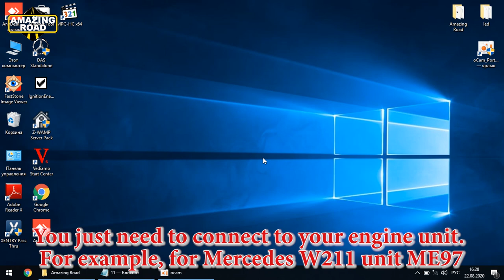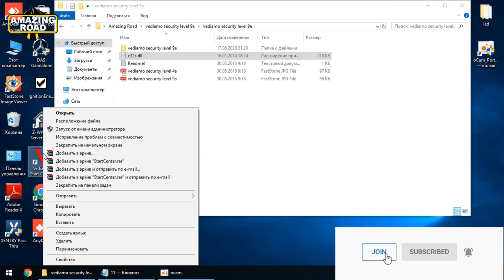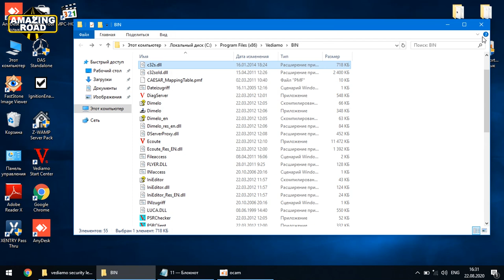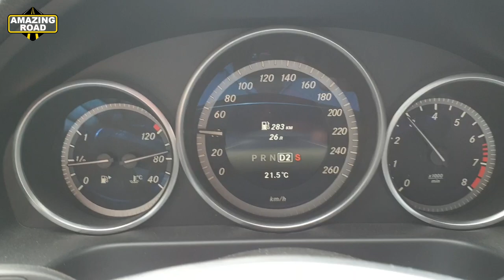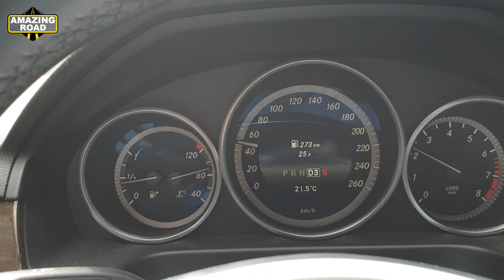Gas Pedal Response Coding for Mercedes on Vediamo / Encoding QUICKER Throttle Response on Mercedes